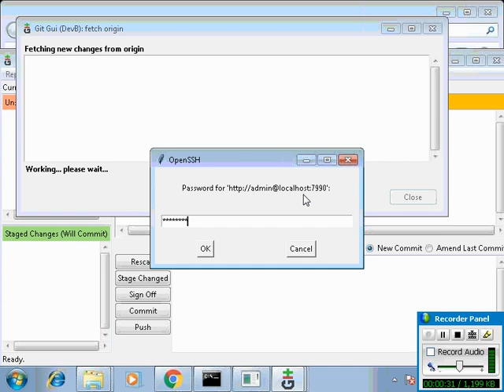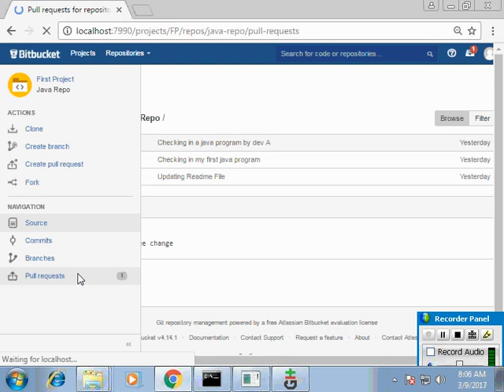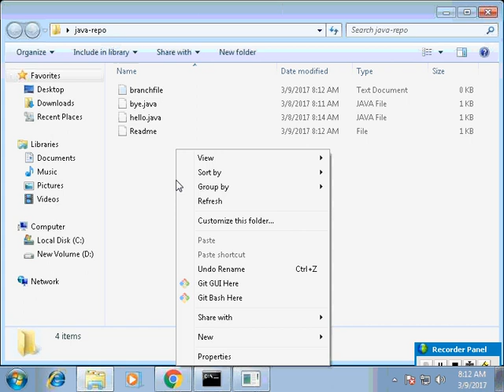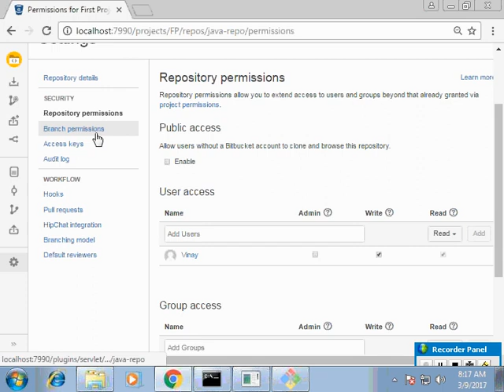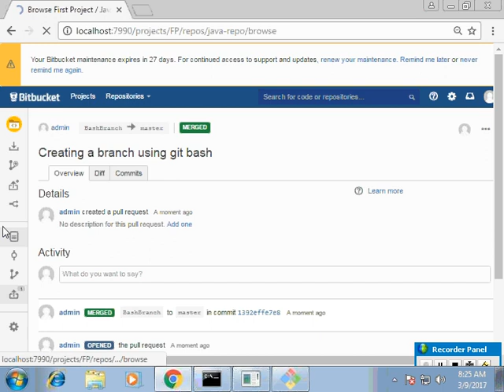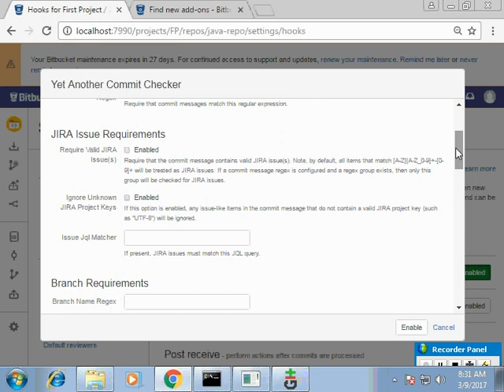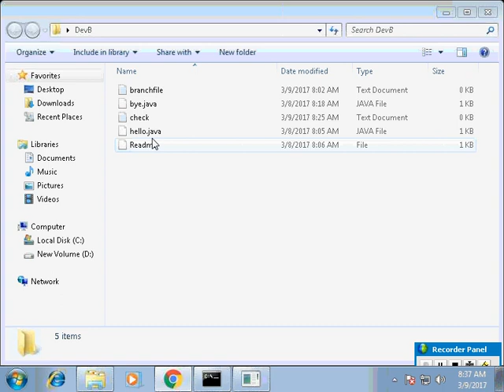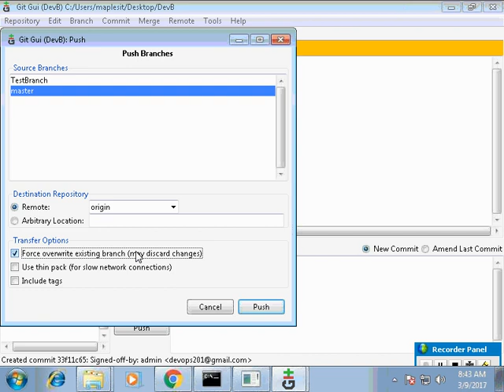DevOps Class2 - Bitbucket webhook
Webhooks provide a way to configure Bitbucket Server to make requests to your server or another external service, whenever certain events occur. A webhook consists of: One or more events – the default event is a repository push, but you can select multiple events to trigger the webhook.